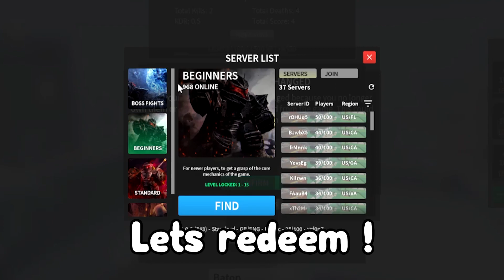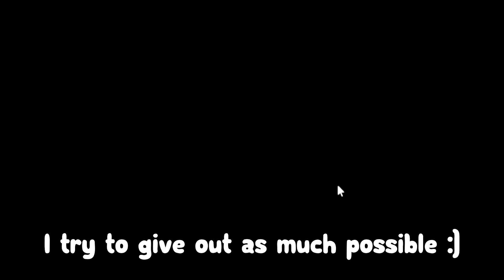*NEW* ALL WORKING CODES FOR COMBAT WARRIORS IN 2023! ROBLOX COMBAT WARRIORS CODES